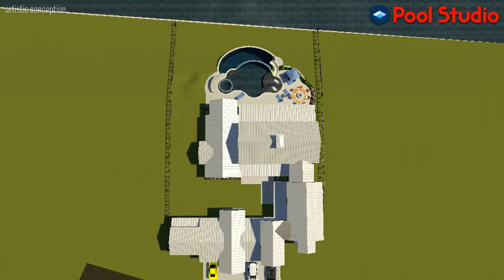2019 Williams Lakeshore 2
- Fully interactive swimming pool presentation created in Pool Studio, professional 3D swimming pool design software.